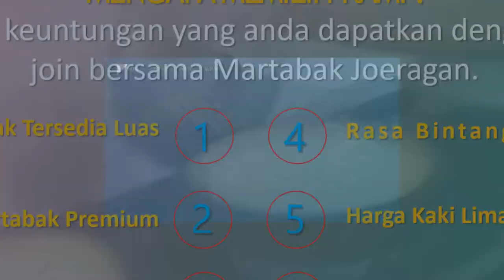Contoh Video Iklan Martabak, Martabak Bangka, Juragan Martabak, Terigu Segitiga Biru, Pizza, Roti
KUMPULAN CONTOH VIDEO KAMI
2. CONTOH VIDEO FASHION SHOW
5. CONTOH VIDEO PERSONAL BRANDING
7. CONTOH VIDEO COMPANY PROFILE
8. CONTOH VIDEO PROMOSI MASAKAN
9. CONTOH VIDEO IKLAN KENDARAAN
10. CONTOH VIDEO UCAPAN, UNDANGAN

By : Iptahudin
m.me/iptah